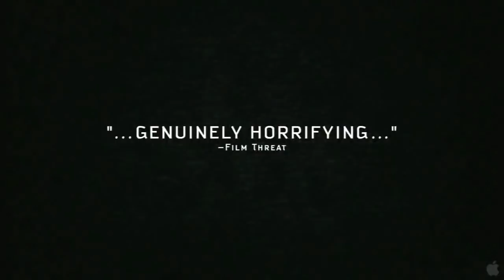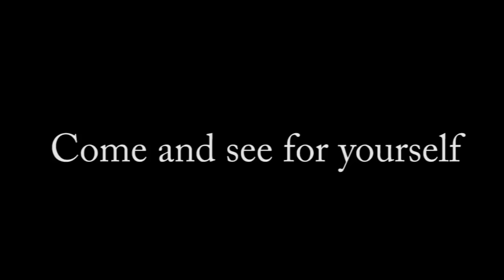Trailer - The Perspectives of Shock [Medialogy]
Trailer to a Aalborg University Copenhagen Medialogy Movie Product

The motivation behind this project was to see if a screen media solution with multiple perspectives on the same narrative could enhance the scary moments in a film. Fear and several theories were investigated within this field. Firstly the theory behind fear was detailed as well as the symptoms of immediate fear and anxiety. Several pre-tests were performed in order to determine how these symptoms could be measured on a viewer watching a horror movie. From this, a new conclusion was made, namely that fear is not easily measured upon. However, shock was clearly detectable and it was therefore necessary to define shock as something to be tested upon. After this several horror film techniques were explored and the genre of the final product was determined to be a horror mocumentary short film. A narrative was established as well as a general filming plan, further more what effects could be implemented in order to enhance the shock moment The test was performed using a Biopac to measure heart rate and video observations to confirm the reactions to the shock as well as a questionnaire. The sources were then compared in order to determine whether or not the final problem statement was answered. This was not the case however, and the project is deemed to not have been a success, because of the lack of answer to the final problem formulation and the large amount of test data which had to be compared.